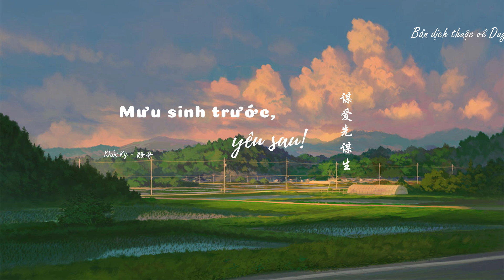[Vietsub] Mưu sinh trước, yêu sau! - Khốc Kỳ | 《谋爱先谋生》酷奇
缘月无声 - Duyên Nguyệt Vô Thanh
Vui lòng không reup và sao chép bản dịch dưới mọi hình thức!
我听他们说这就是人生
wo ting tamen shuo zhe jiushi rensheng
万般皆是命半点不由人
wanban jie shi ming bandian buyou ren
可妈妈告诉我趁你还青春
ke mama gaosu wo chen ni hai qingchun
别管结果凡事都要认真
bieguan jieguo fanshi dou yao renzhen
我吹过多少年遥远的夜风冷
wo chuiguo duo shao nian yaoyuan de ye feng leng
儿时的那碗粥是否还在温
er shi di na wan zhou shifou hai zai wen
我独自舔过了多少道伤痕
wo duzi tianguole duoshao dao shanghen
回望时你是否还在等
hui wang shi ni shifou hai zai deng
妈妈说谋爱先谋生爱己再爱人
mama shuo mou ai xian mousheng ai ji zai airen
她不求我飞黄腾达只要我安稳
ta bu qiu wo feihuangtengda zhiyao wo anwen
每当我厌倦了漂泊的人生
mei dang wo yanjuanle piaobo de rensheng
回看家乡还留着一盏归灯
hui kan jiaxiang hai liuzhe yi zhan gui deng
我明白谋爱先谋生爱己再爱人
wo mingbai mou ai xian mousheng ai ji zai airen
若想要在世上立足眼泪也要忍
ruo xiang yao zai shishang lizu yanlei ye yao ren
也会失望透顶在某天凌晨
ye hui shiwang touding zai mou tian lingchen
但我知道面前是山川
dan wo zhidao mianqian shi shanchuan
身后有家人
shenhou you jiaren
身后有家人
shenhou you jiaren